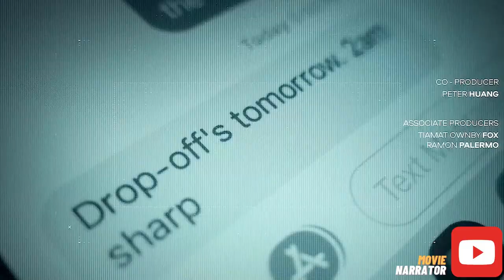A young man with SPECIAL POWERS commits a series of crimes and does GOOD / MOVIE NARRATOR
Directed by : Jeff Chan
Screenplay by : Chris Pare
Story by : Jeff Chan

Distributed by : Elevation Pictures
Release dates
October 3, 2019 (Sitges Film Festival)
December 13, 2019 (Canada)
Running time 100 minutes[1]
Country : Canada